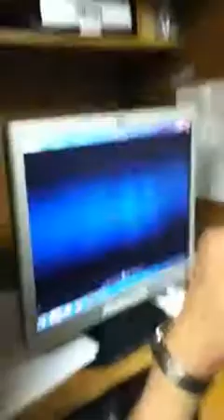Drunk animals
Animals in africa eat fruit that contains alchol funny!